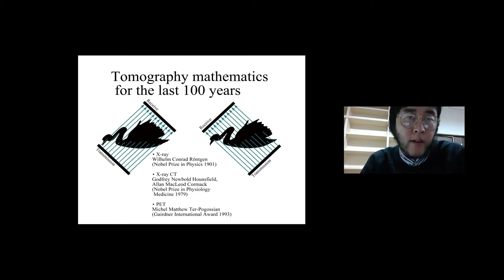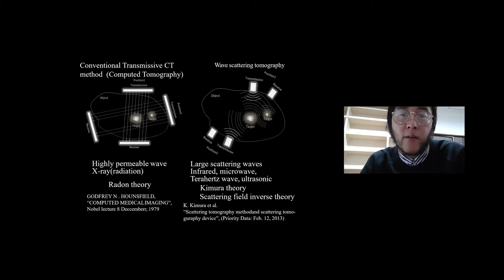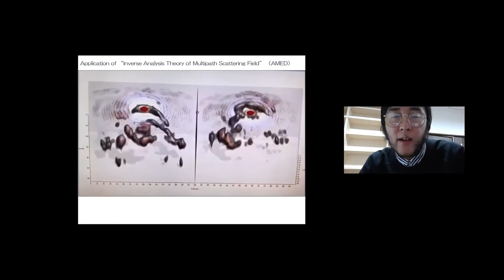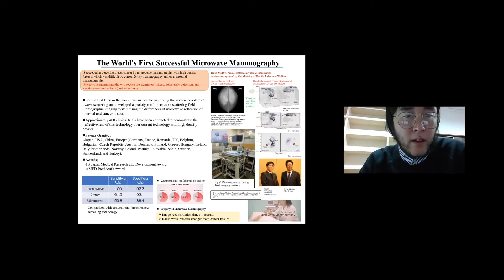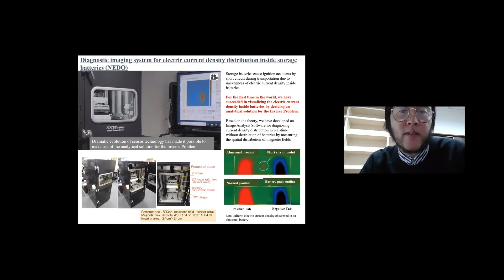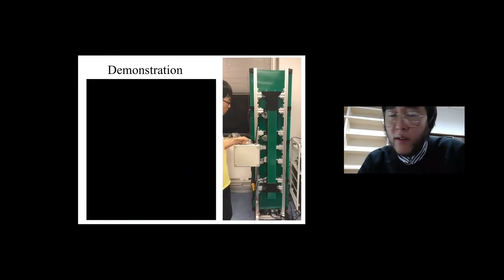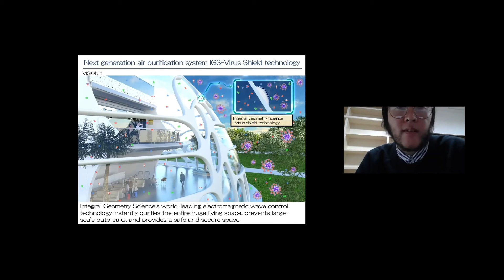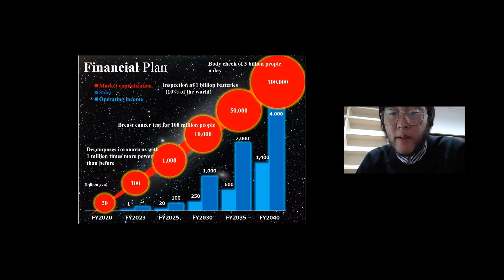株式会社Integral Geometry Science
IoT/アプリ/ソフトウェア/システム